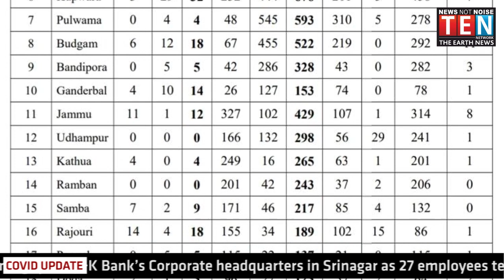COVID-19 UPDATE | 10 JULY 2020 | JAMMU & KASHMIR